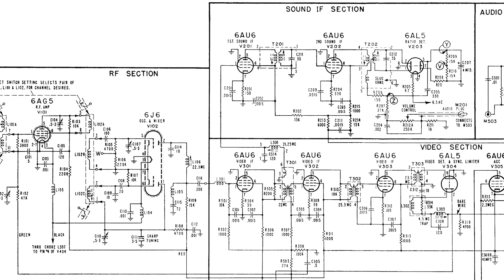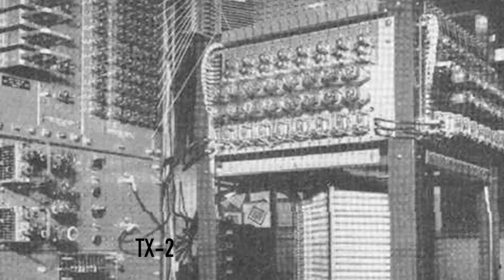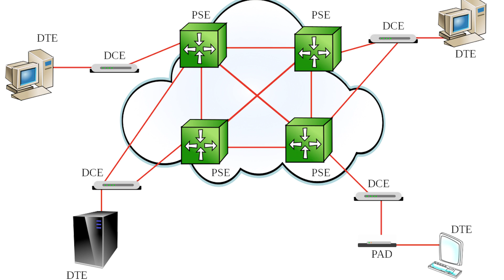Larry Roberts - 2017 CHM Fellow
The Computer History Museum honors Larry Roberts for his contributions to human and machine communications and for his role in the development of the ARPANET and the X.25 protocol.

For  over 25 years, the Computer History Museum Fellow Awards have honored distinguished technology pioneers for their outstanding merits and significant contributions to the advancement of computer history and evolution of  the Information Age. The Fellow Awards are an extension of the Computer History Museum’s overarching vision to explore the computing  revolution and its impact on the human experience.